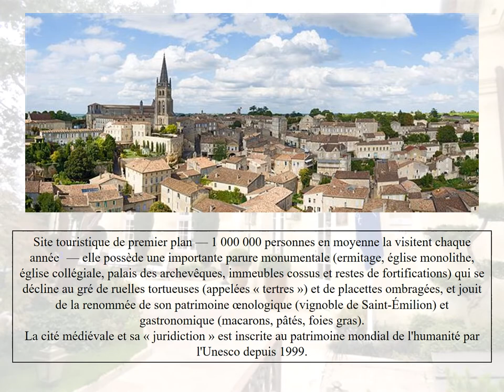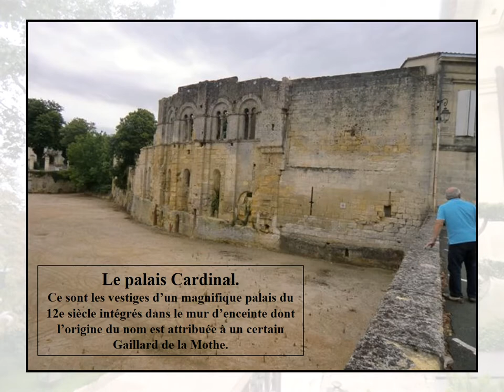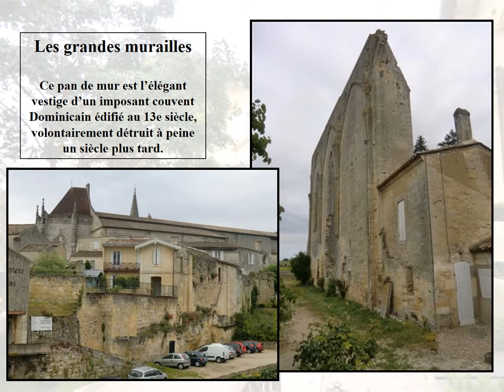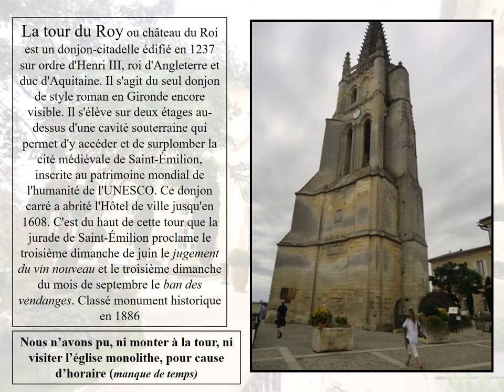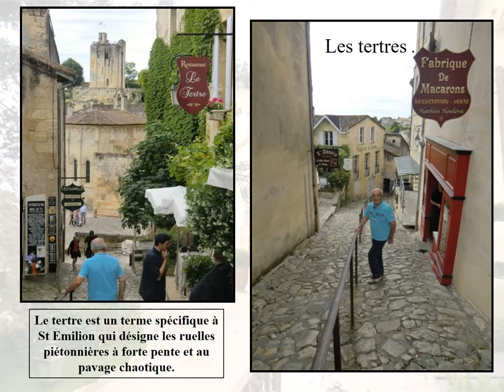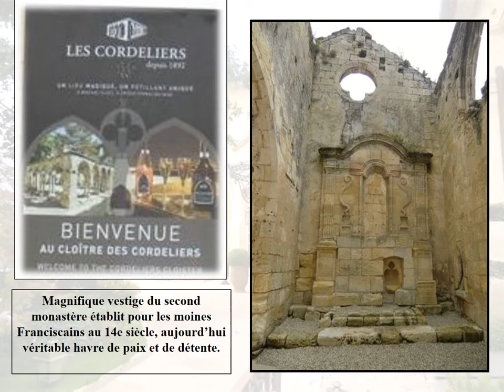Saint Emilion en France